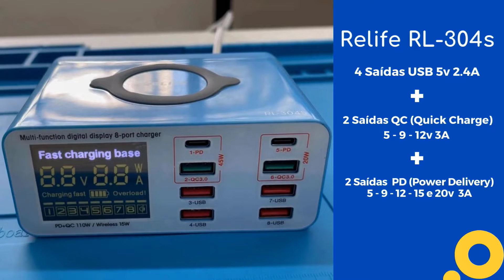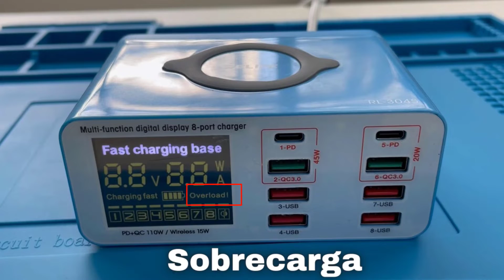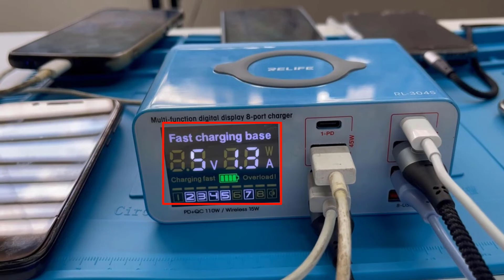Usb Charger Para Que Serve ? Se Você CONSERTA Celulares e NAO Sabe Isso !!! 🤦‍♂️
A Maioria dos técnicos sabe que o usb Charger é uma estação avançada de carregamento, mas compreender as outras funções do usb charger nem todos sabem, e isso vai fazer você ficar à frente da maioria dos técnicos iniciantes...

⚠️ ISENÇÃO DE RESPONSABILIDADE:
📞 Fale Comigo e Tire Suas Dúvidas:‍